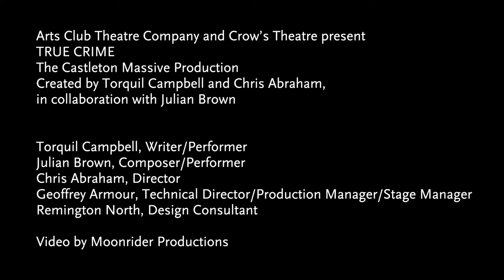TRUE CRIME - Trailer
Arts Club Theatre Company and Crow’s Theatre present
TRUE CRIME
The Castleton Massive Production
Created by Torquil Campbell and Chris Abraham, in collaboration with Julian Brown

GOLDCORP STAGE AT THE BMO THEATRE CENTRE

A MIND-TWISTING ENCOUNTER
Christian Gerhartsreiter—aka Clark Rockefeller—is a con man of the highest order, now serving a near-life sentence in a California state prison. An iconic provocateur and musician Torquil Campbell (of the band Stars) wants to try him on for size. This dogged investigation and impersonation dares us to find the truth and confront our cultural addiction to a good story—at any cost.